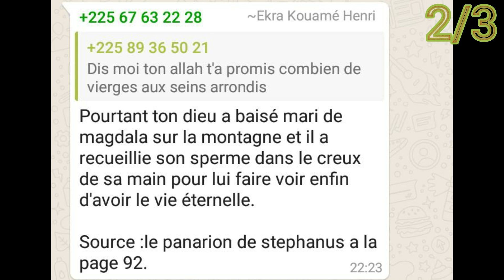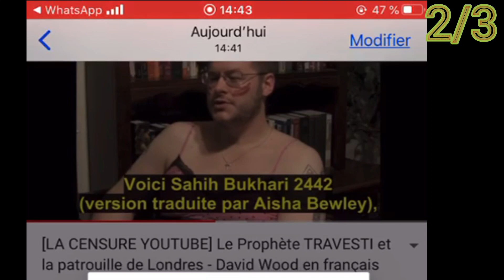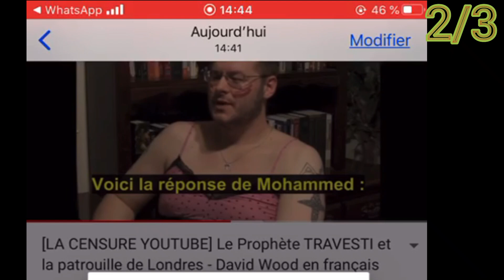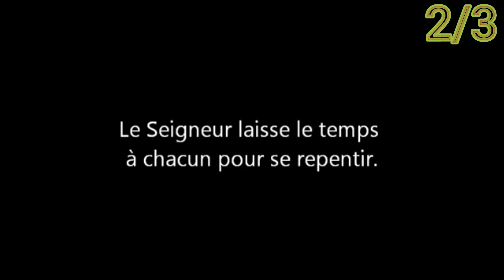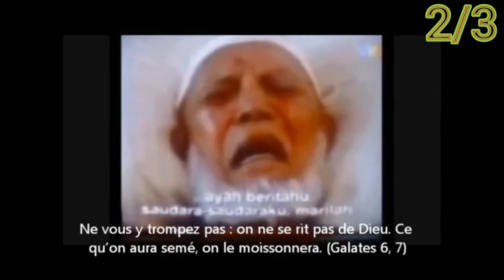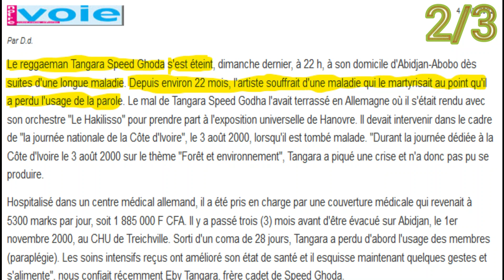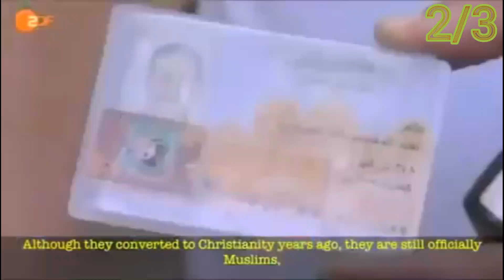👍 VOICI LA VRAIE RAISON POUR LAQUELLE LES MUSULMANS NOUS FUIENT !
🔵LA VIDÉO 2 DE LA VRAIE RAISON POUR LAQUELLE LES MUSULMANS FUIENT DES DÉBATS FACE À NOUS LES INITIÉS DE LA PAROLE !